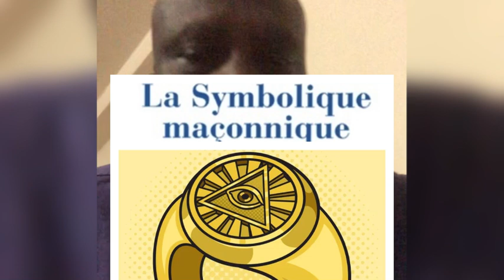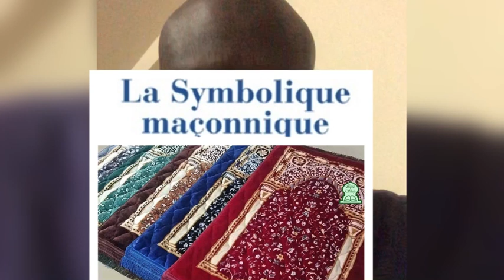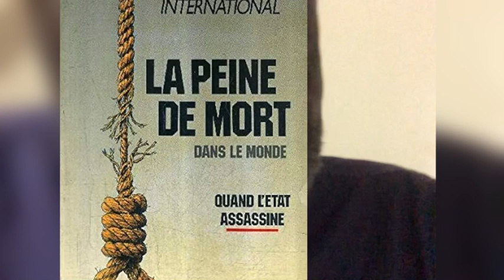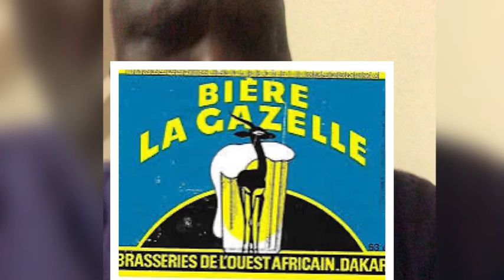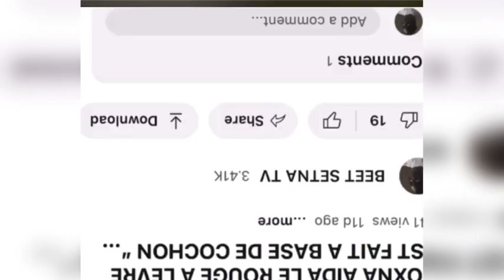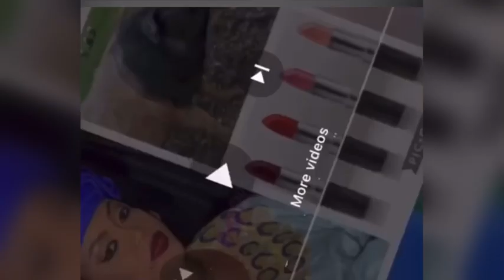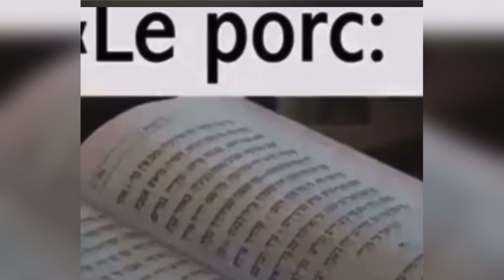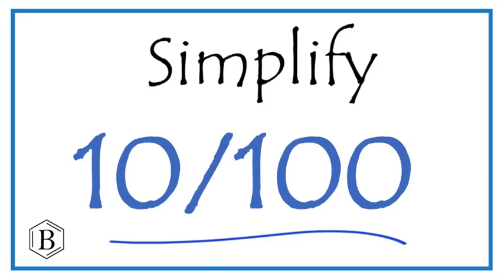PHD DJIM DRAME KHALIFE GÉNÉRAL KULLU DINE CI REWMiI ..”HALAL- HARAM ?SEYDINA OUSMANE DRAMÉ..